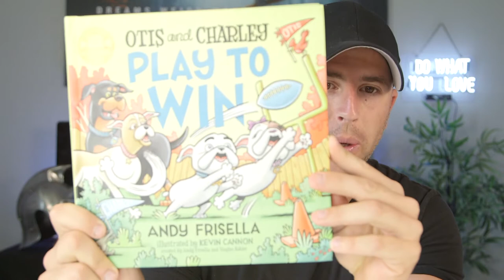75 Day Master Challenge! Elevate Your Success!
Play To Win

The Time is NOW!!! The 75 Day Master Challenge is getting kicked off at the beginning of Q3. July 1, 2021 we will be launching another challenge completely free to help evaluate your success. Whether thats in your personal or professional life, we want to create a community of like-minded people that want to accelerate their results. No need to be broke, overweight, lonely and depressed. If you want to be part of the community thats increasing their finances, creating deeper connections with their partner, looking great and feeling extremely confident, then this challenge is for you!

See you in there!